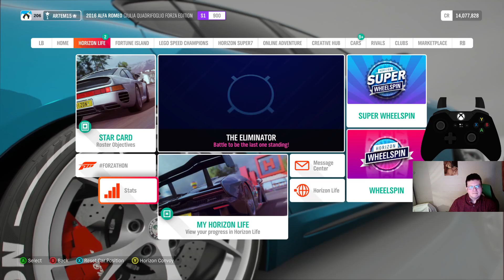let's play Forza Horizon 4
Doing the last of Spring Playlist and leveling up my Street Scene Rep. Mostly lose race but i didnt decrease drivatar difficulty and stayed in a car purely for the rep bonus -- Watch live